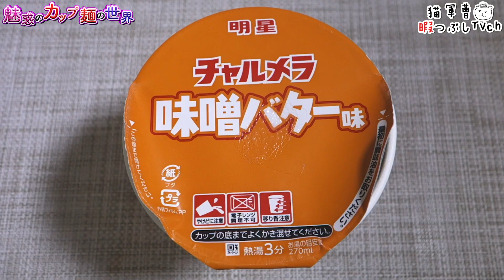明星 チャルメラ 味噌バター味【魅惑のカップ麺の世界1176杯】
オムニ7でポチポチしてたら見つけました👀

明星食品
明星 チャルメラ 味噌バター味

2019年2月18日発売 イトーヨーカドー限定
【321kcal】購入店：オムニ7

サッポロ一番 塩らーめん 濃厚 鶏白湯仕立て タテビッグ【魅惑のカップ麺の世界#1174】

BGM/SE
DOVA-SYNDROME